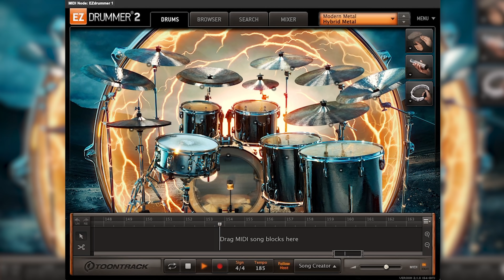Will Putney x Robb Flynn: Drumception 2020 #3 | GEAR GODS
Toontrack's Metal Month continues to rage on, and now we are pleased to present the third installment of Drumception 2020, featuring Robb Flynn of Machine Head and killer mix by Will Putney! All drums are from the new Will Putney Modern Metal EZX
Download this drum track and write your OWN song on top of it to enter the DRUMCEPTION contest

November is Metal Month at Toontrack. Weekly releases, deals and tons of cool content. One month, only metal!